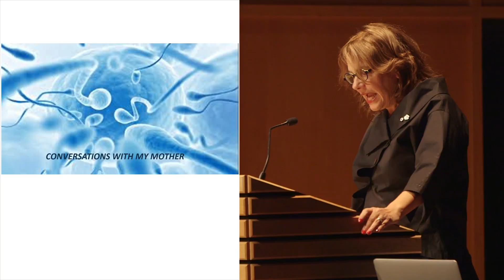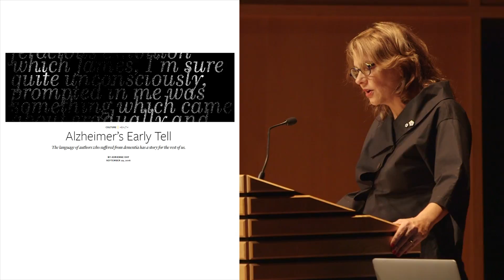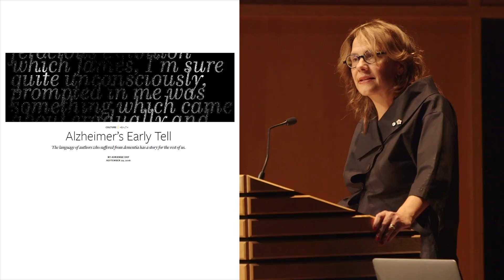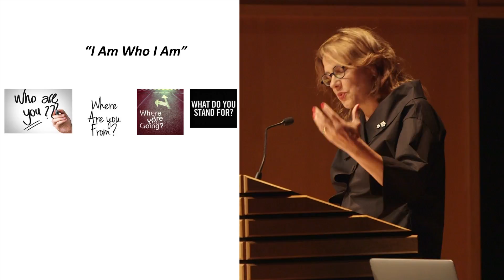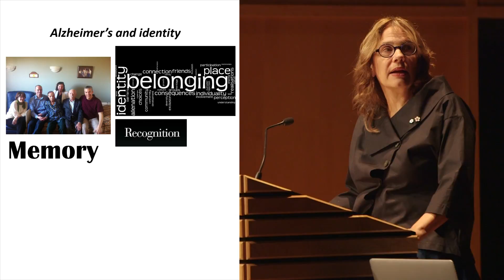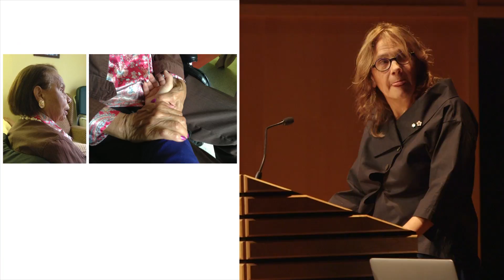Conversations with My Mother who has alzheimer's | Françoise Baylis | Walrus Talks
Recorded October 20, 2016 at the University Of Calgary.

Dr. Françoise Baylis, a professor and Canada Research Chair in Bioethics and Philosophy at Dalhousie University, develops new policy strategies in the areas of women’s health, genetic and reproductive technologies, public health, and health care access. She is a fellow of both the Royal Society of Canada and the Canadian Academy of Health Sciences and a frequent guest on CBC and Radio Canada.